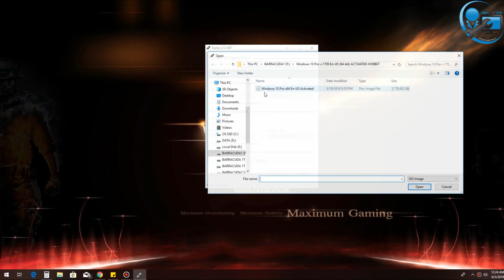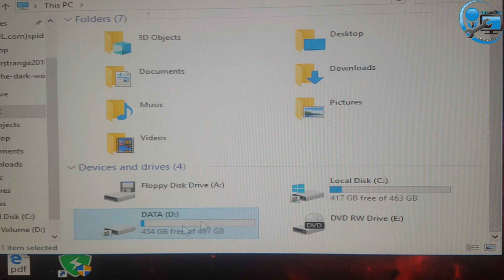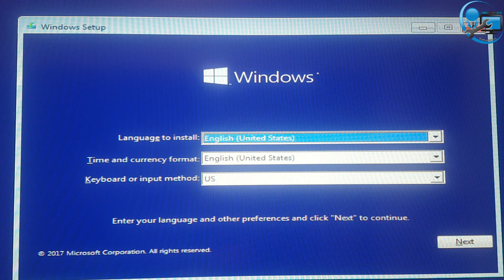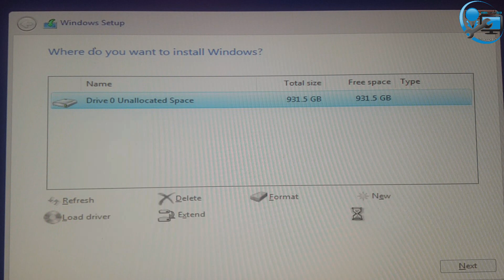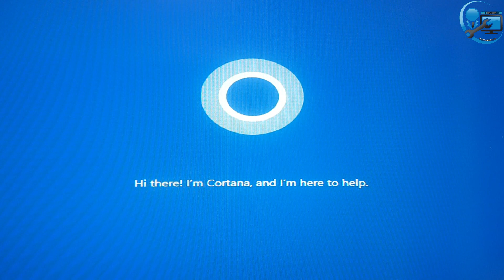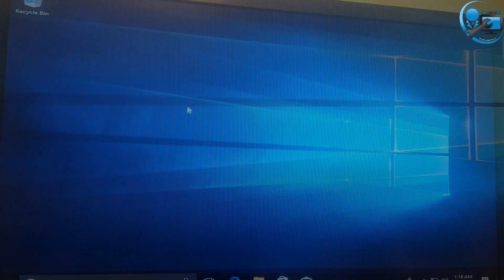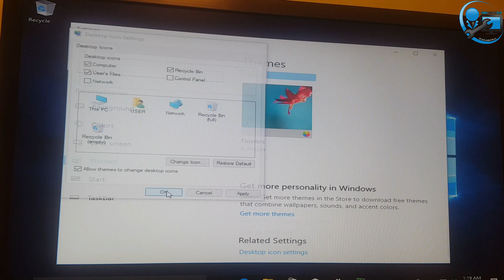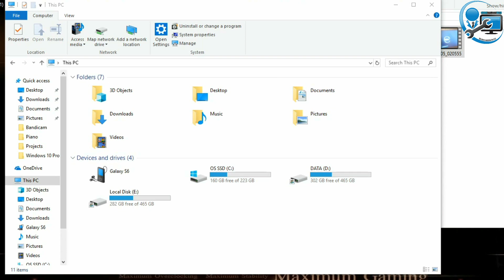PAANO MAG REFORMAT OR INSTALL NG WINDOWS 10 SA LAPTOP OR DESKTOP IN JUST 10 MINUTES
HOW TO REFOMAT WINDOWS 10 ACTIVATED
LEARN TO REFORMAT A LAPTOP OR DESKTOP IN JUST 10 MINUTES

PAG MEDYO MABILIS PO AT DI GAANO MASUNDAN,
TRY TO SET YUNG PLAY SPEED TO 0.75

SIMPLE WAY TO REFORMAT A COMPUTER

PAG ANG COMPUTER MO PURO VIRUS NA, AT MABAGAL NA?
I REFORMAT MO NA YAN, PARA FRESH ULIT ANG PC NATIN.
I BACKUP DIN ANG MGA FILES SA PARTITION, PARA HINDI MAWALA KAHIT I REFORMAT.

Kung after mo ma reformat at hindi ACTIVATED yung windows.

ChrisRandomTech assumes no liability for property damage or injury incurred as a result of any of the information contained in this video.